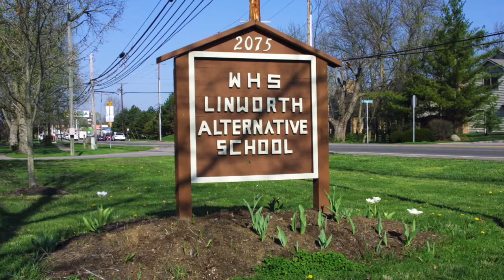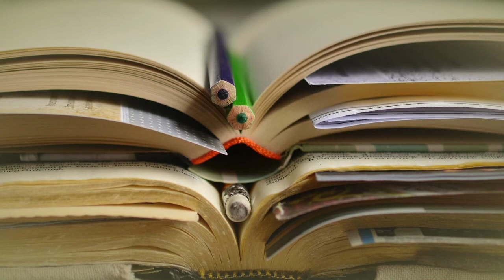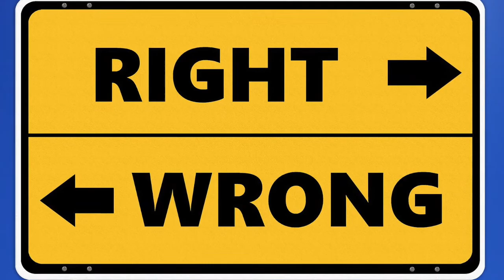Finding My Identity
Figuring out who you are is a journey. This video details my life after high school and through my college career as I tried to discover who I am and who I want to be.